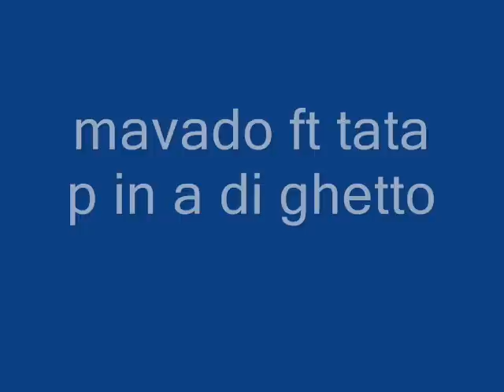tata p in a di ghetto